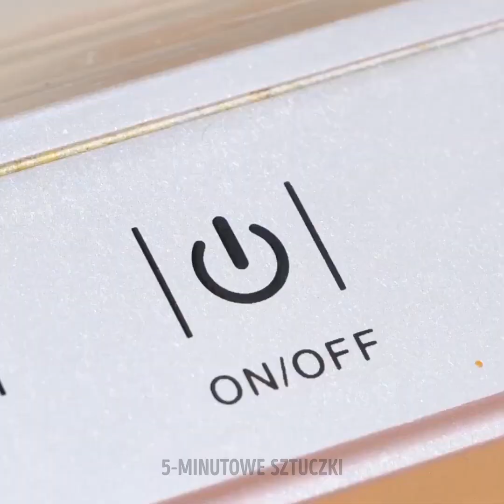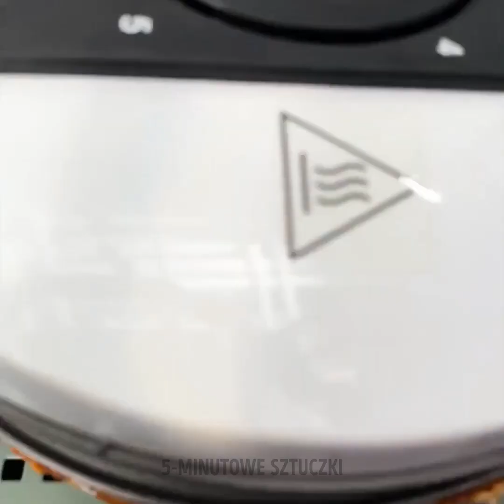Proste i smaczne przepisy na desery